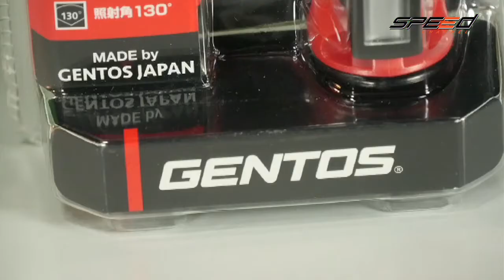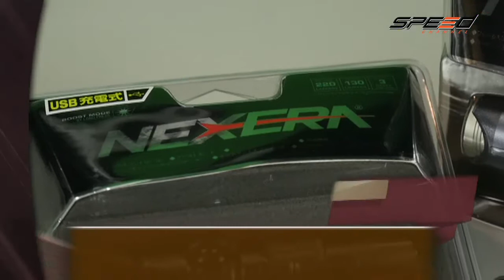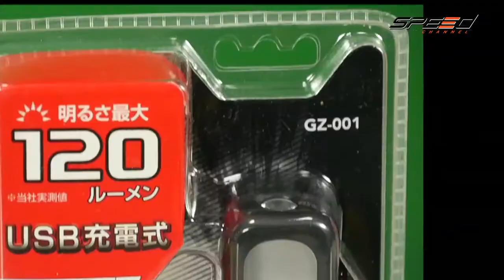Speed shopping ไฟฉาย